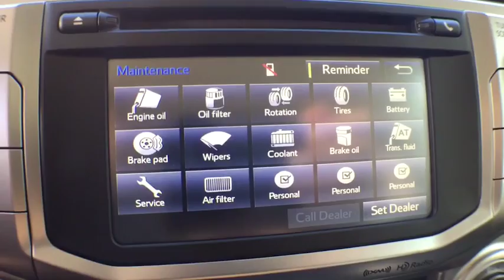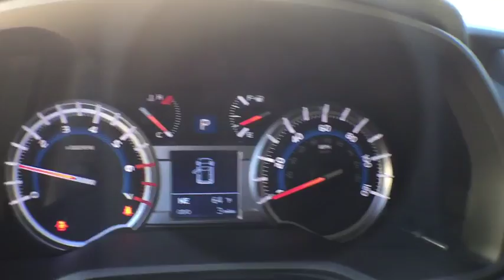2016 Toyota 4Runner Longwood, Orlando, Lake Mary, Sanford, Miami, FL NG5142832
Parks Toyota
1701 South Woodland Boulevard

Redesigned for 2016, the Toyota 4Runner is stylish business to casual SUV that can truly do it all. On the road, the drivetrain on the 4Runner shines. The ruggedt 4Runner boasts a bigger grill, curves, and bold face that is ready for adventure. It keeps the standard brisk acceleration with a 4.0-Liter, 270 Horsepower V6 engine mated to a smooth-shifting 5-speed automatic transmission. 4Runner appears in several trims, including the new TRD Pro edition. Maximum towing capacity for the 4Runner is 4,700 pounds. Keeping true to its rugged heritage, it has an upright windshield, long roofline and nearly vertical liftgate, which contributes to a sturdy appearance. With bulging fenders and 9.6 inches of ground clearance in the 4-wheel-drive version, the 4Runner shows off its rugged personality. Access to the rear cargo is through a single-piece liftgate with a unique power rear window. For transporting your gear, it can hold an impressive 47.2 cubic feet of cargo when the rear seats are up. Once inside, you will find that the cabin of the 4Runner interior is both functional and inviting. Drivers will welcome the updated interior with clear instrumentation with large buttons, luxurious leathers, and rotary knobs for climate and audio controls. There's a soundtrack to every adventure. You won't miss a beat with 4Runner's standard Entune Audio Plus system: a 6.1-in high-resolution touch-screen display, AM/FM CD player with MP3/WMA playback capability, auxiliary audio jack and USB port with iPod connectivity